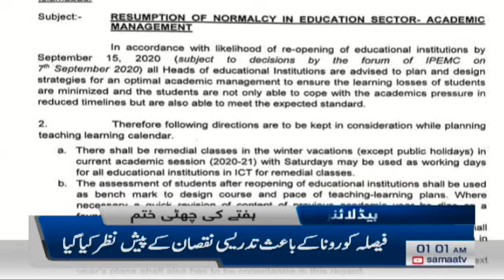Samaa Headlines 1am | Taleemi idaron mein hafte ki chuti khatam | SAMAA TV